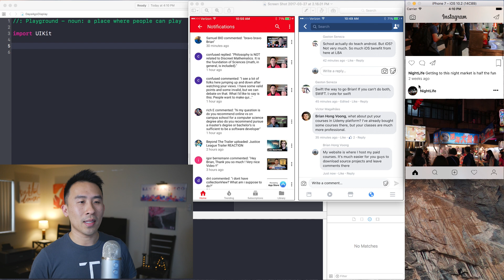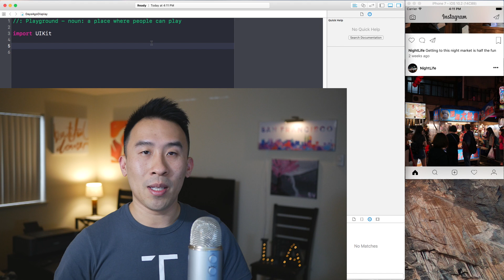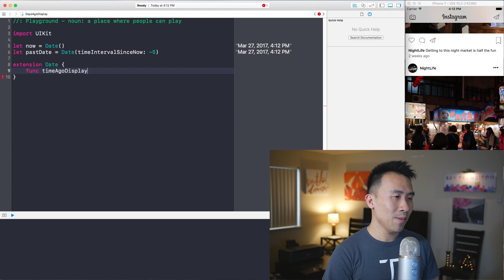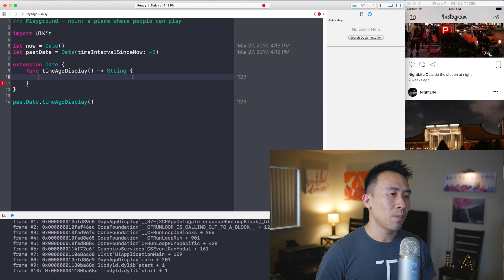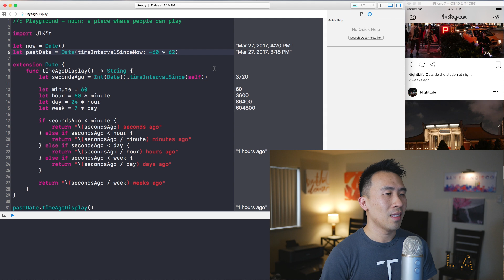Swift: How to Display Time in Social Media Apps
In today's brief video, we'll discuss and implement a simple algorithm that captures the amount of time an event occurred in the past.  We'll be using an Extension on Date and applying some clean up logic to make our code easy to maintain.

Hopefully you guys will find this simple exercise helpful.